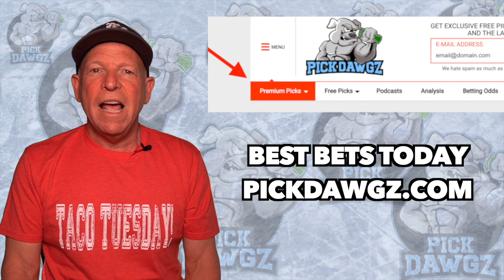MLB Pick Today Baltimore Orioles vs Los Angeles Angels 8/24/21 MLB Betting Pick and Prediction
The Los Angeles Angels face off with the Baltimore Orioles in Tuesday's MLB Baseball action. Get Mitch's Expert Pick and Prediction for this game.